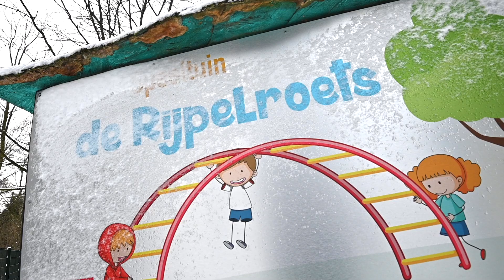Het is lastig voor een speeltuin in coronatijd | Helmond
Veel instellingen hebben het moeilijk in de coronatijd. Veelal zijn dat financiële problemen, toch proberen er een aantal instellingen activiteiten te bedenken die wel mogen om geld in het laatje te krijgen.

Zo ook speeltuin De Rijpelroets in de Rijpelberg. Met de sneeuw konden zij even open om kinderen van het winterwonderland dat Nederland is te laten genieten.